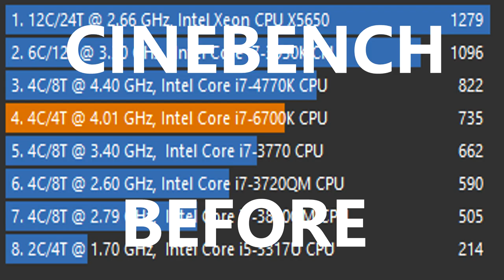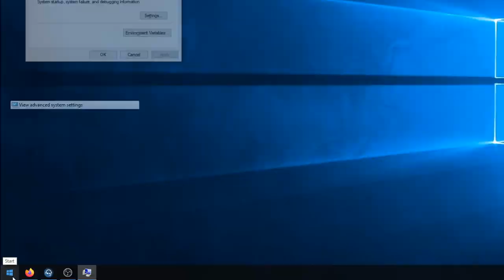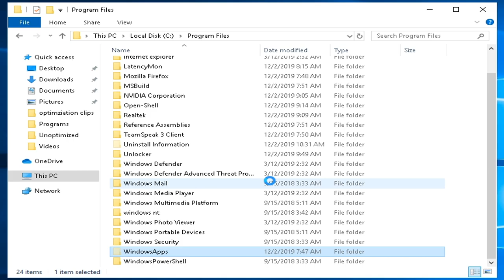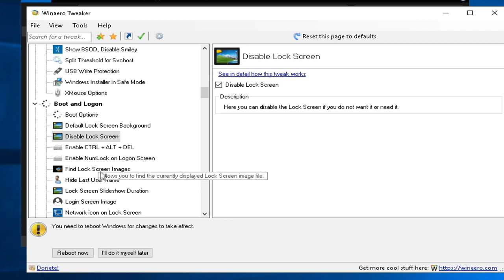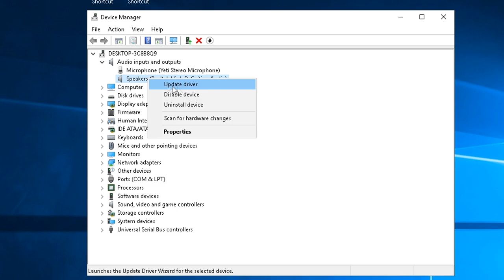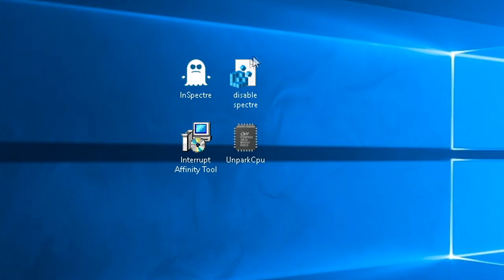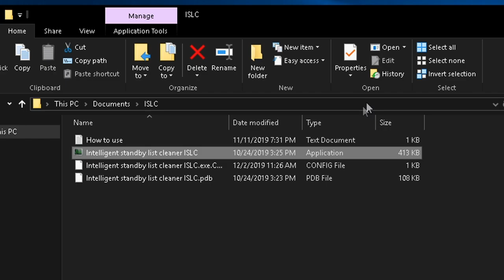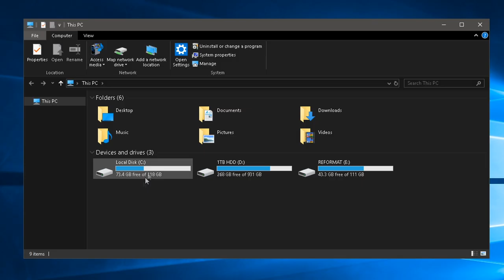Windows 10 advanced optimization guide (updates in desc)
This guide is aimed toward people who want pure performance.
Following this guide will decrease overall security on your computer and it will hurt compatibility with certain things.
It's recommended you have a second install of windows or a second computer for compatibility purposes.

MUST DO BEFORE FOLLOWING THIS GUIDE
Backup important files to either your USB drive or 2nd HDD & upload them to a file hosting site
 (school & work stuff, password manager, music, pictures, game config files, ETC)
Know how and be willing to reinstall windows in case something goes wrong
Have a bootable USB drive with a windows install on it so you can easily reformat
Double check to make sure you have backed everything up

Links to windows ISOs, FACEIT updates, how to update windows & important notes

Updates
NVIDIA DRIVER: Latest version of the driver is fine. If it gives you issues, try 451.48. If you can't access nvidia control panel, you installed the wrong version of the driver. Use WHQL
WINDOWS VERSION: 1607 LTSB is the best windows 10 version (FACEIT/ESEA compatible, DirectX 12 compatible, normal timer. It is NOT compatible with RTX, so if you want to use RTX you need at least 1809)
PROCESS LASSO: I forgot to mention in the video - set your games to normal priority. Don't set them to high, it causes input and stability issues!

1607 Specific Tip
When on 1607 I've had to enable the task scheduler service in services.msc or else my task bar would be very slow/freeze, you may need to do the same

Finally, if you liked this video, instead of leaving a like I would appreciate it if you checked out these two links.